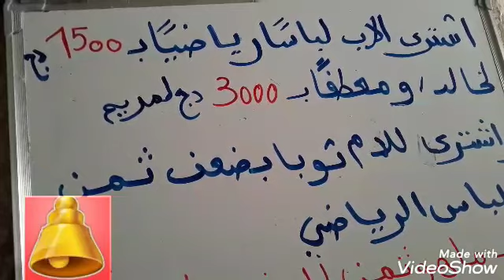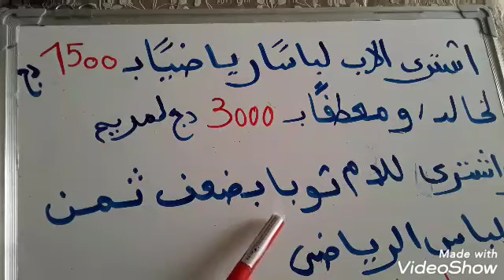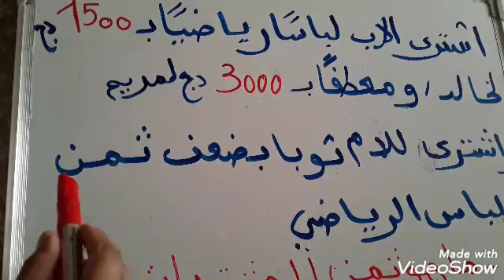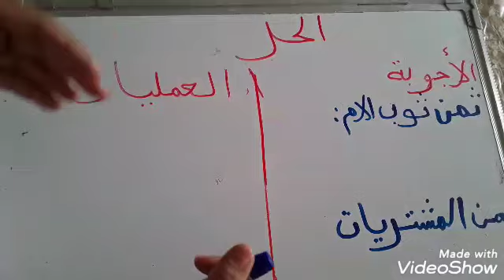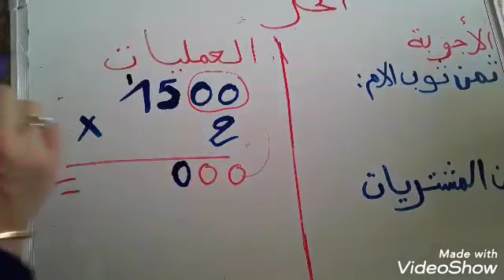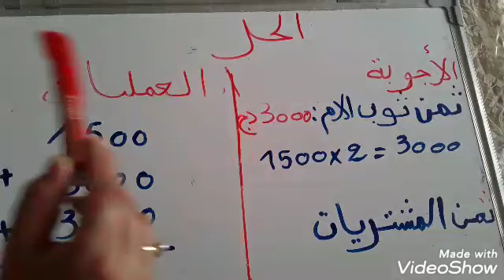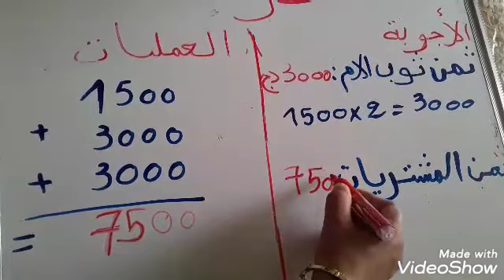رابعة ابتدائي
وضعية ادماجية لتلاميذ السنة الرابعة وتالخامسة ابتدائي.